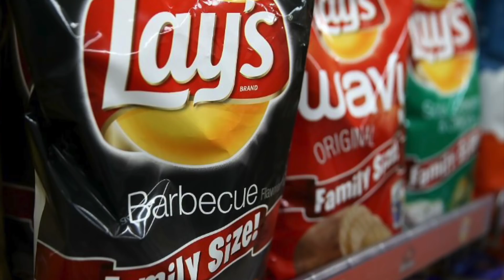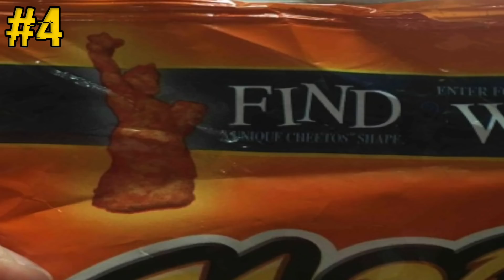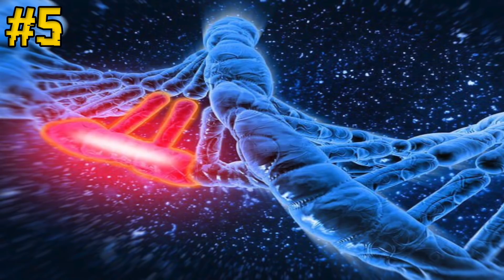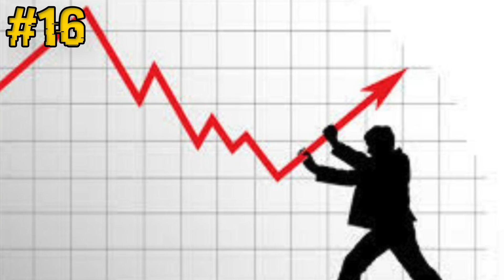13 PERSONNES LES PLUS CHANCEUSES DE LA PLANÈTE (CHANCE INCROYABLE)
Il existe certaines personnes dans le monde à qui il est arrivé des choses incroyables grâce à la chance. Entre celui qui a retrouvé un coffre-fort qui ne lui appartenait pas dans sa maison et celui qui a réussi à gagner 50000 dollars rien qu’en mangeant un paquet de chips, ces personnes ont de quoi faire des envieux.

Si vous lisez cette phrase, faites-le moi savoir en écrivant "Crêpes" en commentaire et en laissant un petit pouce bleu ;)